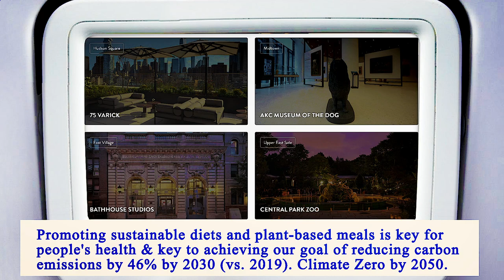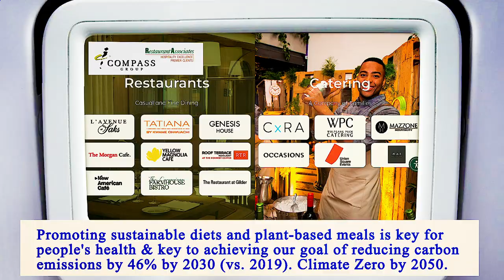Nearest Restaurant to Me Manhattan 10010 NY, New York County, New York, United States